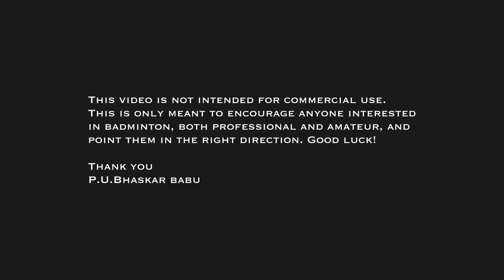Bhaskar Babu's Badminton Drills / training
Advanced Badminton Drills